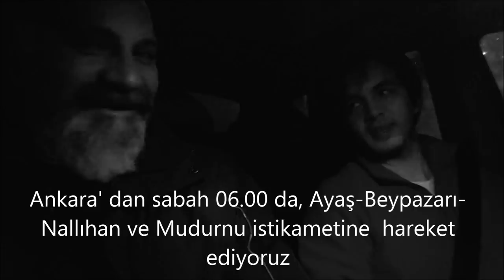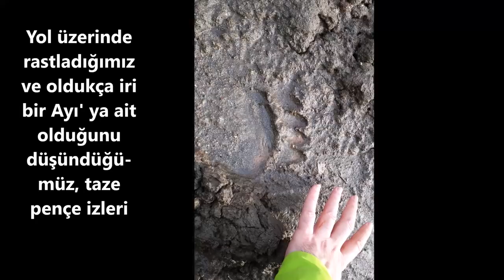"Doğadaki İnsan" Dağ Evine Yolculuk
Bolu-Mudurnu-Taşkesti-Bekdemirler Köyü ormanlarında bulunan, TRT 'de "Doğadaki İnsan" Programının sunucusu Serdar Kılıç tarafından inşa edilen "Dağ Evini" görmek maksadıyla yapmış olduğumuz, doğa yürüyüşünde yaşadığımız anılar. Bu ziyaret esnasında, evi görüp etrafını gezdikten sonra, dinlenme, ateş yakma ve yemek yeme gibi ihtiyaçlarımızı, eve yaklaşık 500 metre mesafedeki kamp noktasında gerçekleştirdik. Doğa severler için çok önemli bir mekan olması itibari ile, mümkün olduğunca evin bulunduğu alanda, gezip görme dışında hiç bir aktivite yapmamaya özen gösterdik.